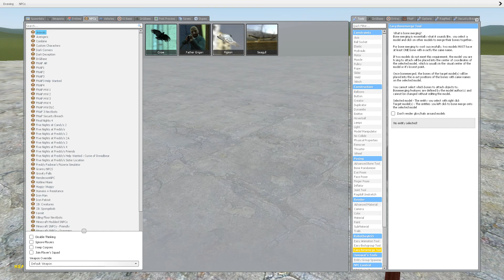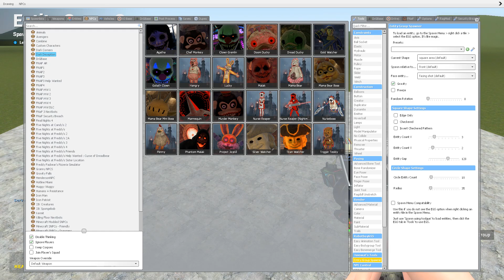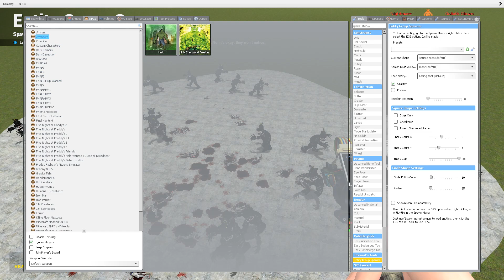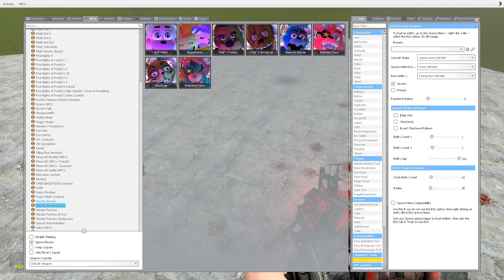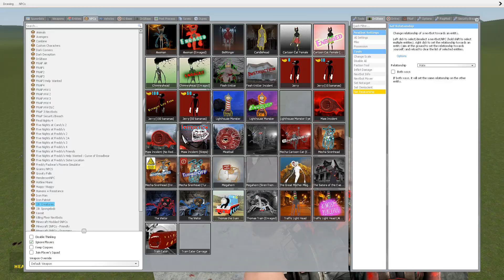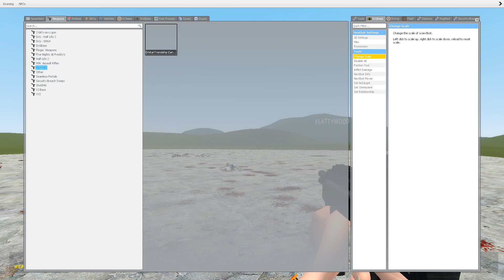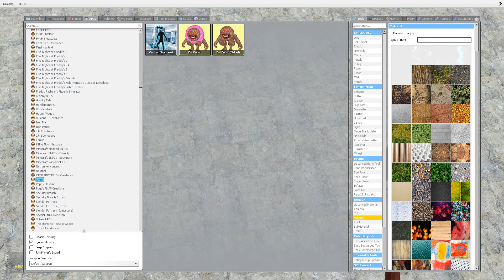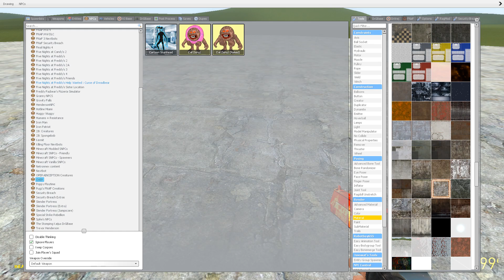FNAF SECURITY BREACH ANIMATRONICS VS ALL GOLDEN DARK DECEPTION Battle In Garry's Mod (FNAF SB)